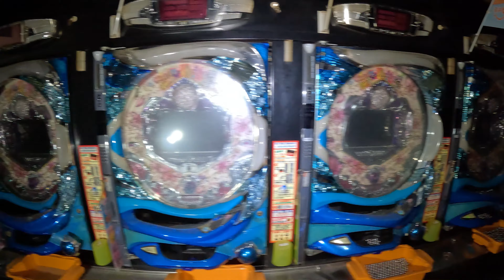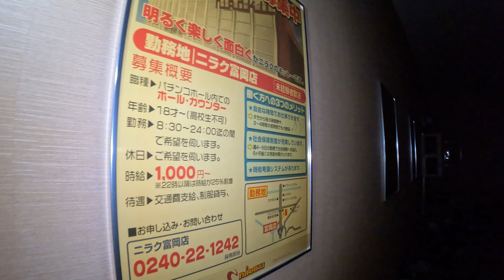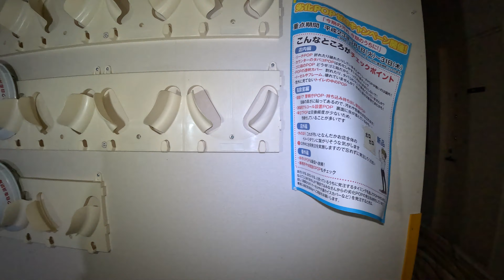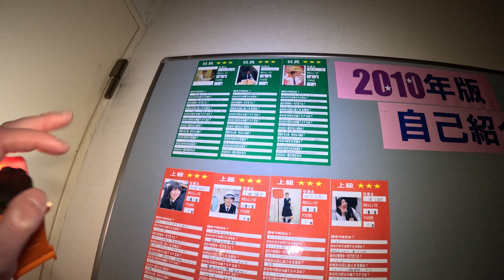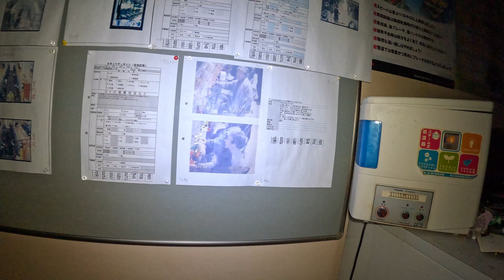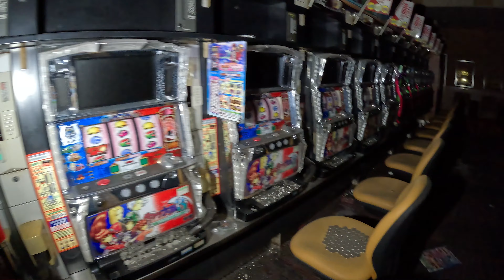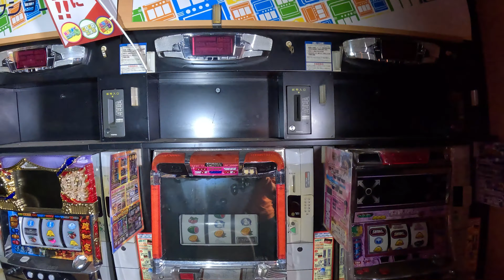Abandoned Pachinko Arcade With Money And Prizes Left Behind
The abandoned pachinko hall, once vibrant with flashing lights and the sounds of arcade games, now stands eerily silent and deserted. Dust-covered machines and forgotten tokens tell stories of a lively past now shrouded in stillness and decay.

Become a YouTube Member and get exclusive content and perks!

Discover the hidden world of urban exploration through the eyes of a 20-year-old adventurer hailing from the UK. Join me on thrilling escapades as I navigate forgotten spaces, unravelling the stories they hold. With a passion for uncovering the unseen, I explore abandoned places, capturing the essence of forgotten histories and urban decay. Delve into my journeys as I combine the excitement of urban exploration with the serenity of camping in abandoned locales. From derelict factories to forgotten mansions, my channel offers a unique perspective on history, adventure, and the beauty that lies in the decay.